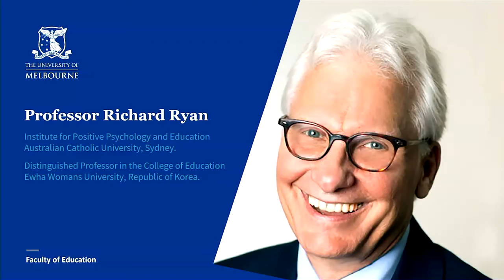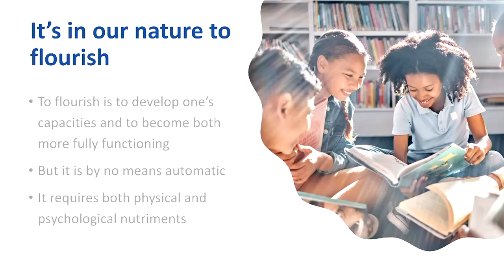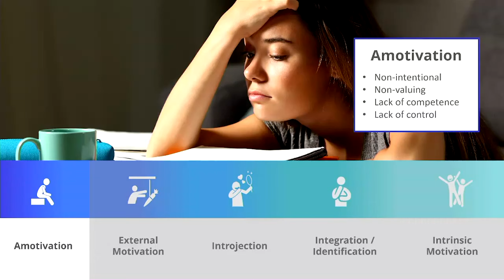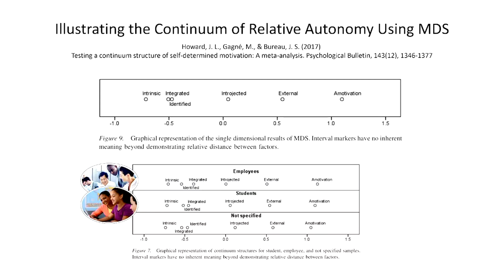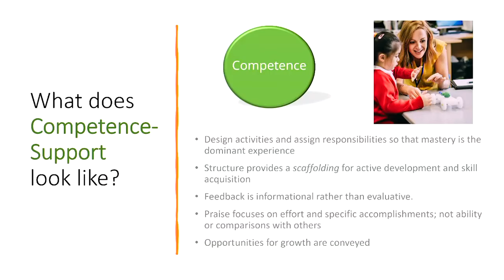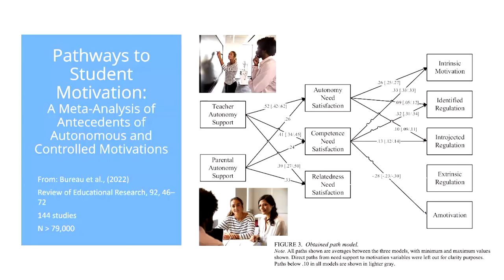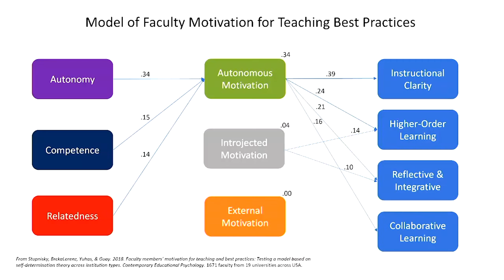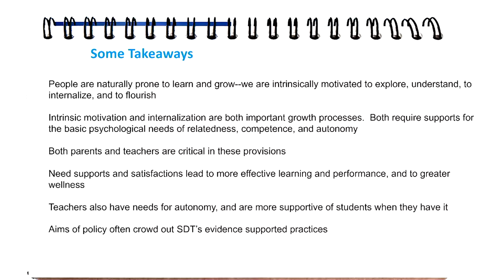Motivation and wellness in school | Richard Ryan at the University of Melbourne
Richard M. Ryan, PhD, Cofounder of Self-Determination Theory
Presentation at the University of Melbourne on September 14, 2023
Hosted by The Faculty of Education and Centre for Wellbeing Science

In this talk Prof. Ryan will discusses the critical aspects of teaching and parenting styles that are associated with enhanced student motivation and performance. He addresses how support for students’ feelings of autonomy, competence, and relatedness in the classroom can enhance intrinsic motivation and internalization of values for school. He also discusses barriers to teachers’ ability to support students’ psychological needs, and the institutional supports needed by teachers to develop high-quality learning environments.